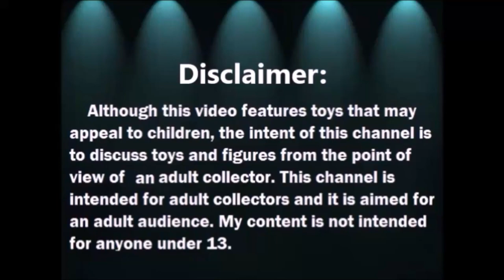Pintando con mis Crayola Supertips de 100 colores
MANDAME TUS CARTITAS A:
LauraTrev1
2000 S. 10st.
U.S.A